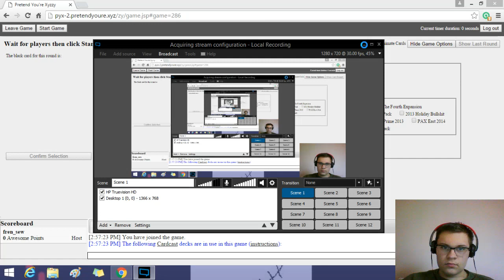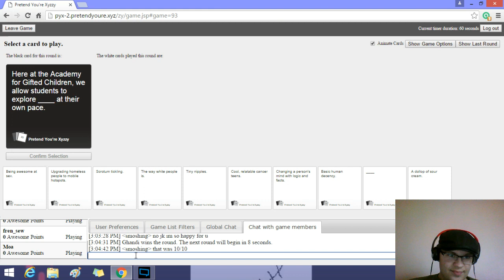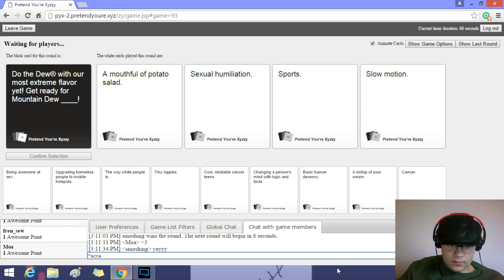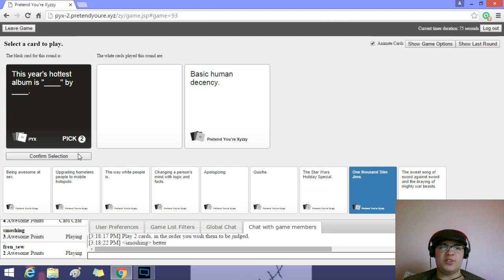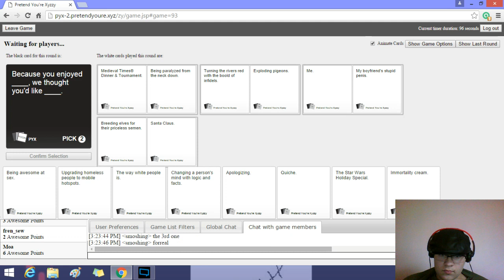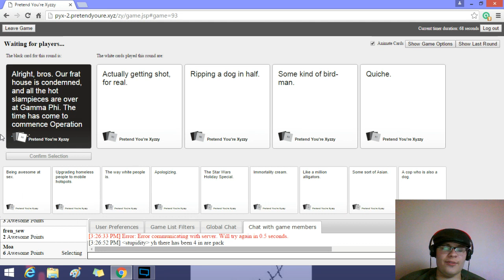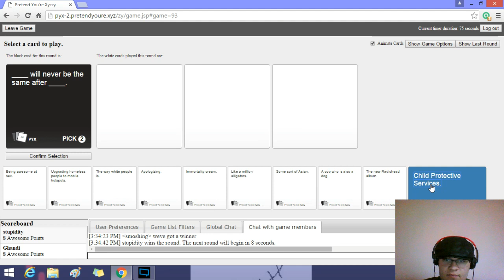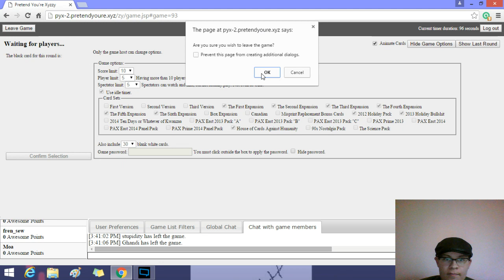the pizza guy who fucked up CAH ep. 1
with stupidity, Ghandi, smoshing, and Moa